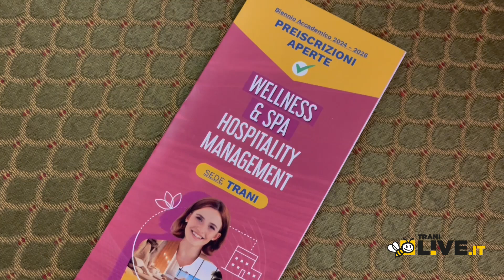Turismo, un corso di formazione per operatori